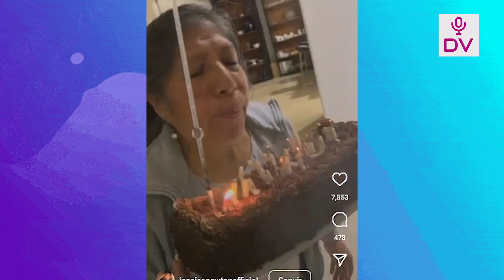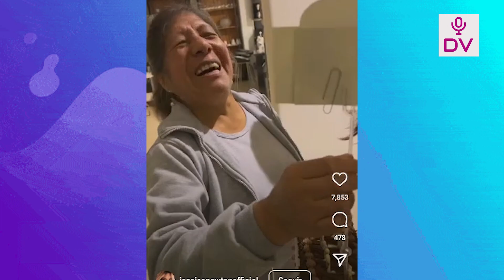JESSICA NEWTON SOSPRENDE A SU NANA ROUS CON TREMENDO CHEQUE “PARA QUE TE BAÑES EN TU CASA”